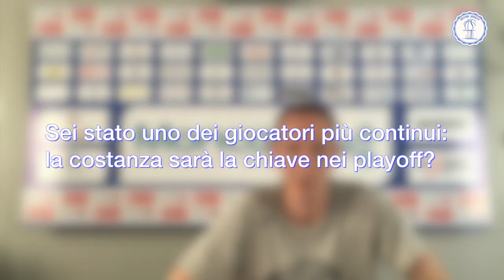Verso i playoff: Marco Evangelisti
Intervista all'ala della Fortitudo Moncada Agrigento in vista della serie contro la Dinamica Generale Mantova, nei playoff del campionato di Serie A2 Citroën.